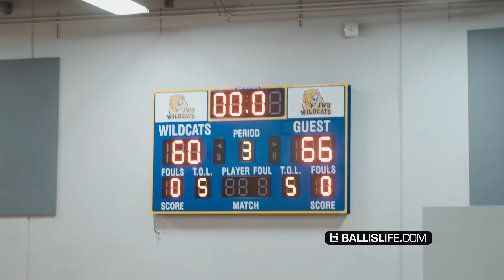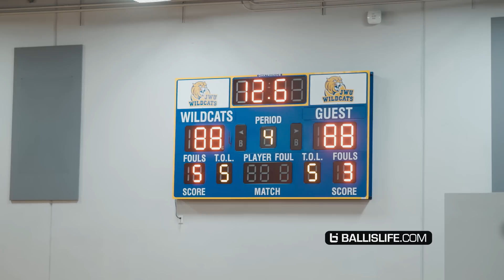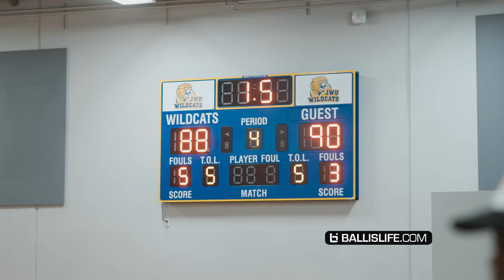15 Year Old Cameron Boozer Gets BUCKETS vs NBA Pros!! Michael Beasly, Marvin Bagley & More!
The Miami Pro League was LIT last night!! The Boozer Twins, Michael Beasley, Marvin Bagley, Mario Chalmers and Antonio Blakeney put on a show!